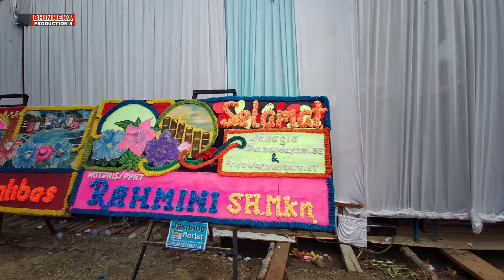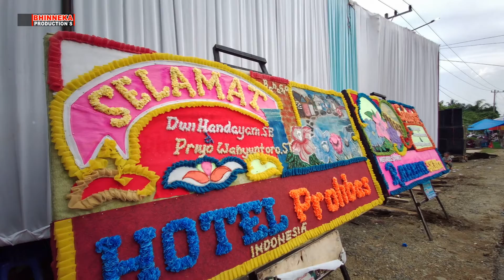Dangdut Indonesia ini juga di suka penyumbang lagu di resepsi pernikahan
Dangdut Indonesia Suara Hati cover dari Evie Tamala di nyanyikan penyumbang lagu di acara hiburan resepsi pernikahan bersama sampurna musik dalam rangka memeriahkan Resepsi pernikahan Dwi Handayani, SE dengan Priyo Wahyuntoro, ST.
Jl. Poros Jorong Batas Baru Nagari. Kurnia Selatan Kec. Sungai Rumbai Kab. Dharmasraya - Sumatera Barat